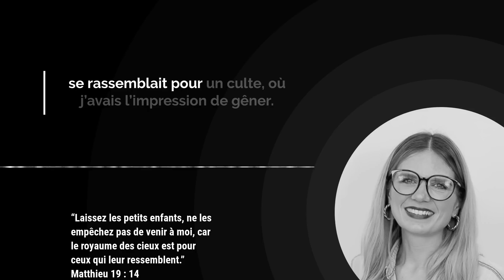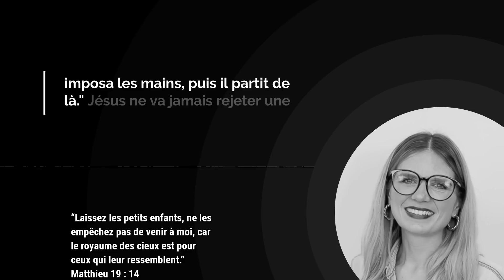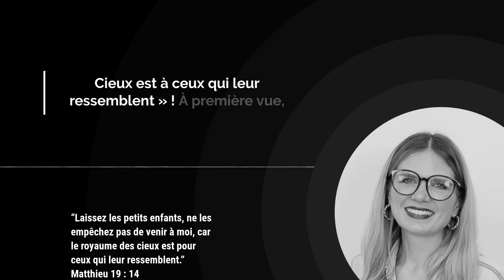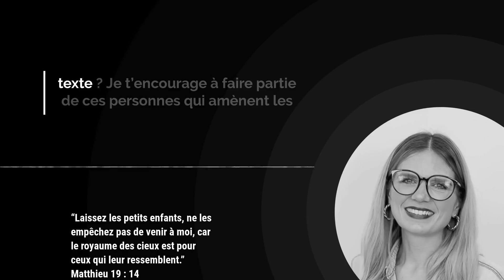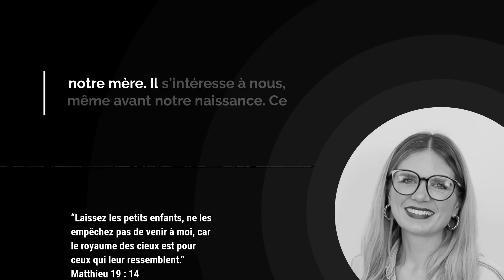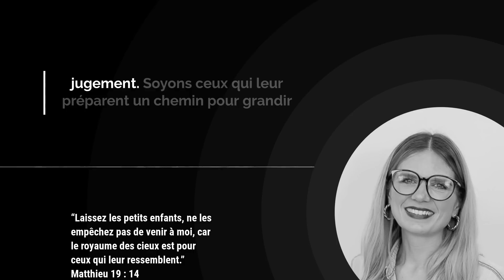JÉSUS AIME LES ENFANTS ! / L'Évangile du Jour avec Darja Reichör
Aujourd'hui nous méditons sur ces paroles du Christ :

“Alors des gens lui amenèrent des petits enfants afin qu'il pose les mains sur eux et prie pour eux. Mais les disciples leur firent des reproches. Jésus dit: «Laissez les petits enfants, ne les empêchez pas de venir à moi, car le royaume des cieux est pour ceux qui leur ressemblent.» Il posa les mains sur eux et partit de là.” (Matthieu 19 : 13-15)

Notre titre du jour est : JÉSUS AIME LES ENFANTS !

00:00 Introduction

00:55 Verset de l'Évangile du jour

01:14 Méditation par Darja Reichör